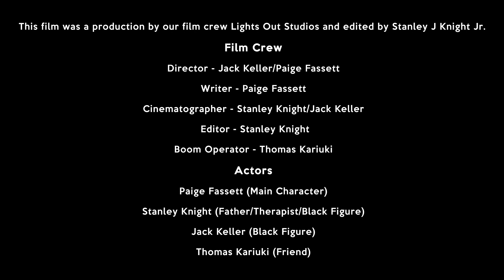Minds Black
Director:
Director of Photography:
Editor:
Writer: